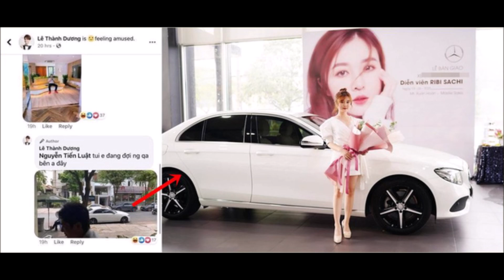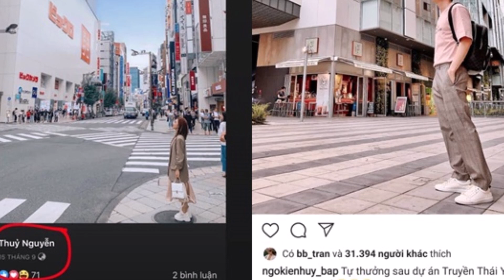Lộ Bằng Chứng Ngô Kiến Huy và Ribi Sachi Yêu Nhau Không Thể Chối Cãi